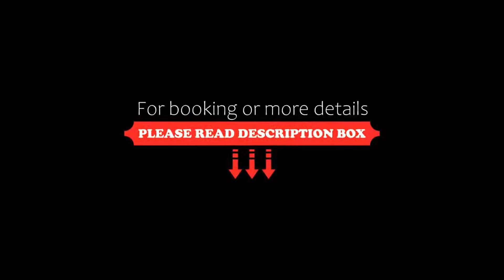Royal Beach View, Pattaya South, Thailand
About Property:
You're eligible for a Genius discount at Royal Beach View! To save at this property, all you have to do is sign in.
Nestled on Pattaya's Prathumnak Hill, Royal Beach boasts design accommodation with ocean views. It is a 5-minute walk from the beach and offers an outdoor pool and a roof garden.
Royal Beach View Hotel is 1.5 km from Phra Bat Mountain, while Suvarnabhumi Airport is about 87 km away. The popular Walking Street is within 3 km from the hotel.
Suites are spaciou...
Property Type: Hotel
Address: 362/9 Soi 5 M.12, Pratumnak Road, Nongprue Banglamung, Pattaya, Chonburi, 20150 Pattaya South, Thailand
Searching For
1. Royal Beach View - Pattaya South - Thailand
2. Royal Beach View - Pattaya South - Thailand Address
3. Royal Beach View - Pattaya South - Thailand Rooms
4. Royal Beach View - Pattaya South - Thailand Amenities
5. Royal Beach View - Pattaya South - Thailand Offers and Deals
Audio Credit:
Track Title: Blank Slate
Artist: VYEN